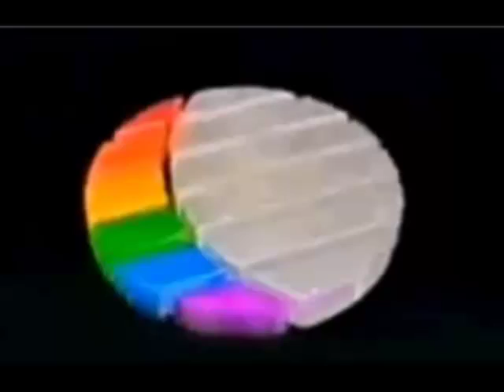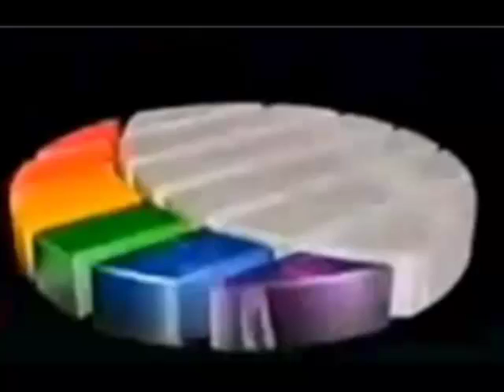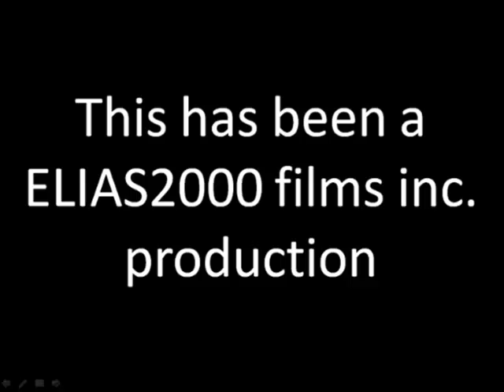Son Of Central Logo Bloopers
Second episode of Central Logo Bloopers